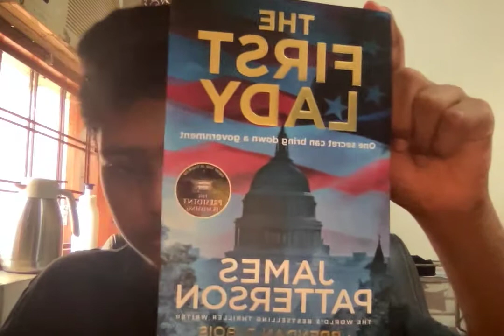The First Lady | Book review by Abeer Rao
Hello everyone, I am Abeer Rao, and today I will be reviewing The First Lady by James Patterson.

Like Indian politics, listen to my weekly podcast about the same: anchor.fm/ipspodcast

If you enjoy this video, make sure to like the video and if you are new  and haven't done so already, subscribe to the channel to keep receiving book reviews and MUN videos.